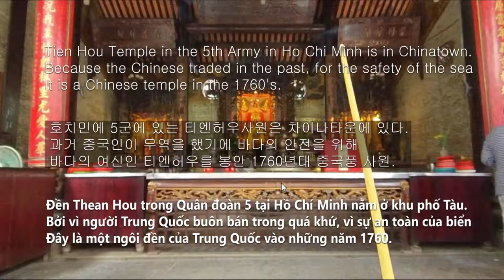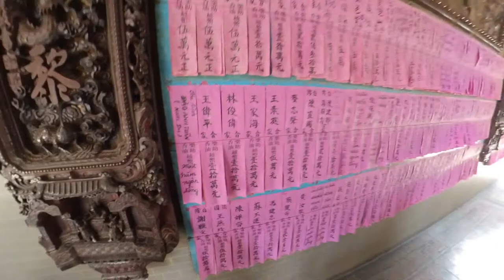베트남 가족과 티엔허우사원에 Thien Hau Pagoda (Photographed INSTA 360ONE X with family in Vietnam)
베트남 가족과 티엔허우사원에 Thien Hau Pagoda
(Photographed INSTA 360ONE X with family in Vietnam)

베트남 호치민에 차이나 타운이 있다.
중국인들이 과거에서 부터 베트남에 무역업을 많이 하고 있었는데.
그들에게 바다에 자신들이 아무일 없이 잘 될수 있도록 기원하던 장소이다.

베트남 가족과 식당에 ... Phõ 116 Thái Phiên Restaurant --바로보기

베트남 가족과 식당에2... BUNMOC CAM --바로보기

베트남 가족과 차량에 ... Road view from car on the road --바로보기